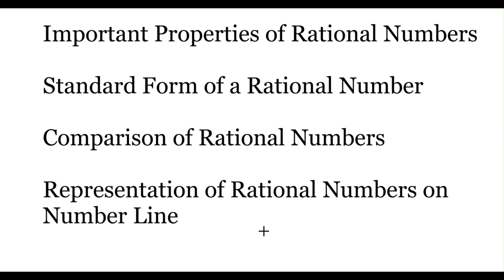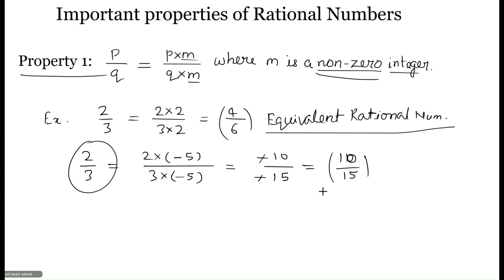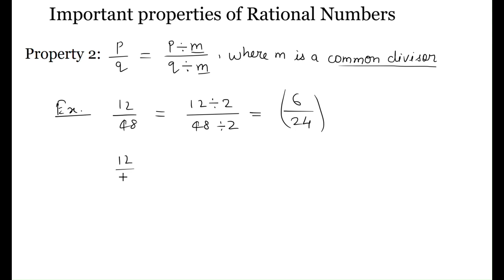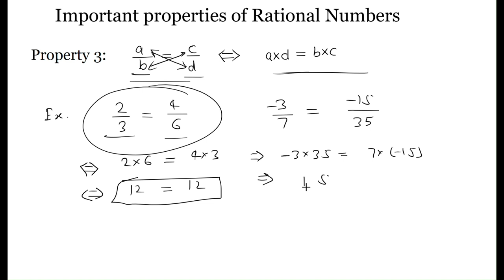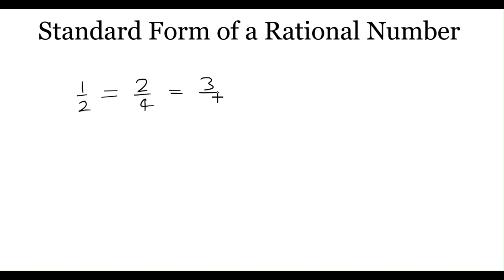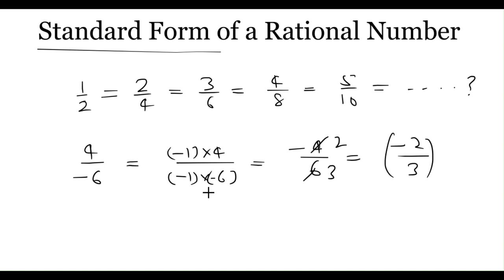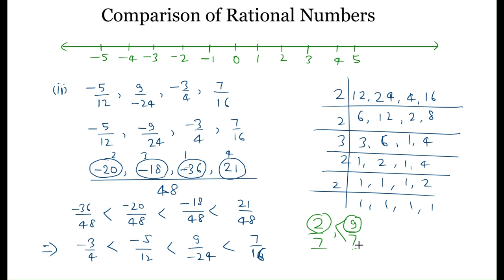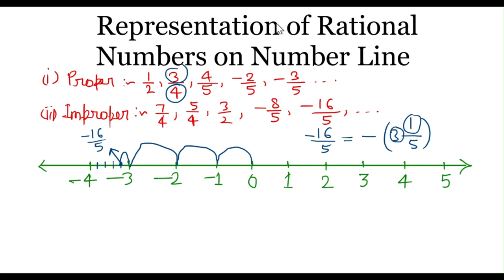Rational Numbers: Properties, Standard form, Comparison, Representation, Class 8 CBSE ICSE Board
This video contains explanation of rational numbers class 8 comprising of properties of rational numbers, Standard form of rational numbers, Comparison of rational numbers, Representation of rational numbers in full detail. You can easily understand the topics.
Here are the topics arranged in time:
0:00 - Introduction
01:00 - Property 1 of Rational Numbers
04:17 - Property 2 of Rational Numbers
07:11 - Property 3 of Rational Numbers
11:12 - Standard Form of a Rational Number
14:55 - Comparison of Rational Numbers
21:12 - Representation of Rational Numbers on Number Line
23:34 - Representation of Proper Rational Numbers
28:50 - Representation of Improper Rational Numbers